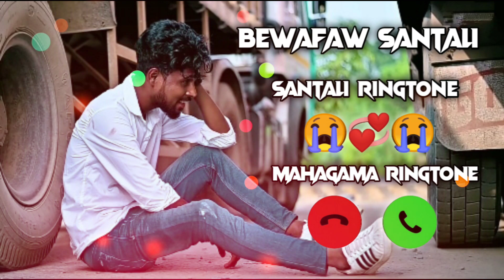Bewafawa Santali Romantic Santali Ringtone 2023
Disclunder section 107 of the copyright Act 1976 allowance is made for \\" fair usefor purpoos suchas criticism comment newsreparting by copyright strike that mightatherwise be infringing Non--profit educational or personal use tips the balance in faver of fir use.

मेरे चैनल पर जो भी विडियो आपलोड किया जाता है वो सब अपना गाना नहीं है || अगर किसी को कोई दिक्कत हो तो कमेंट बॉक्स में कृपया बताएं हम विडियो को 24 घंटे के अंदर हटाएंगे कृपया(Copyright strike&Copyright claim) ना दे ||

यह चैनल गलत उपयोग के लिए नहीं बना है
अगर मैंने आपका कोई गाना अपलोड किया है और यदि आप हटाना चाहते हैं तो कुछ करने से पहले सीधे संपर्क करें आपका गाना 24 घंटे में डिलीट कर दिया जाएगा आप से निवेदन है कि किसी भी तरह के (Copyright strike या Copyrite claim) का उपयोग ना करें